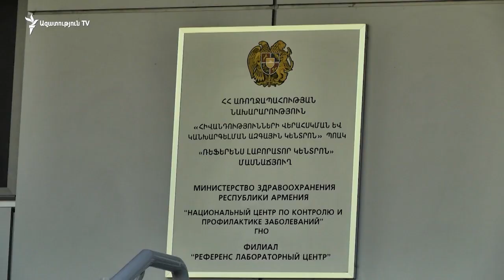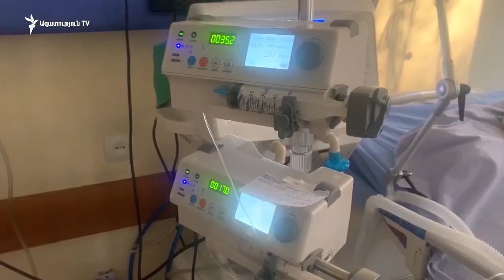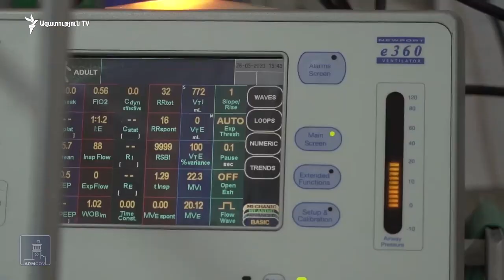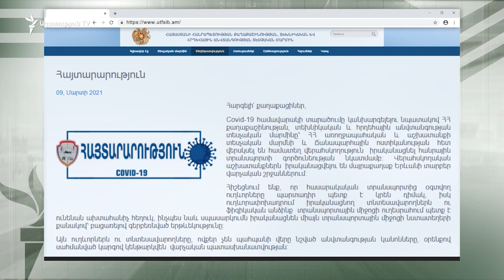Քովիդով վարակվածության թվերն աճել են 91 %-ով, առաջիկա 7 օրերին 3000-ից ավելի նոր դեպք է կանխատեսվում